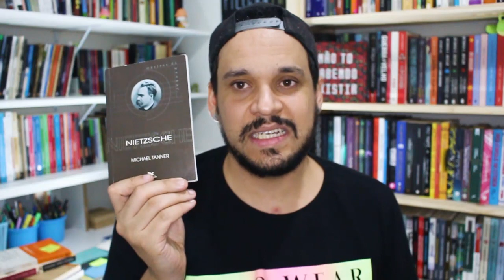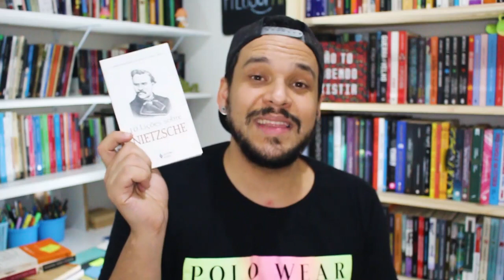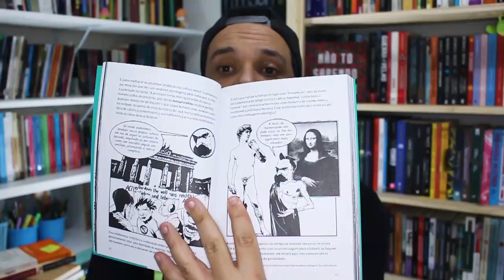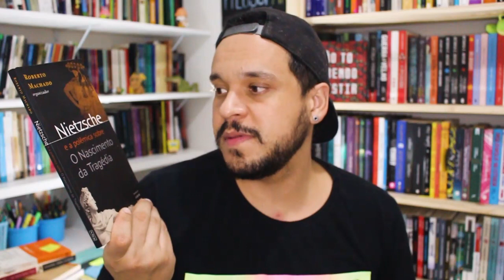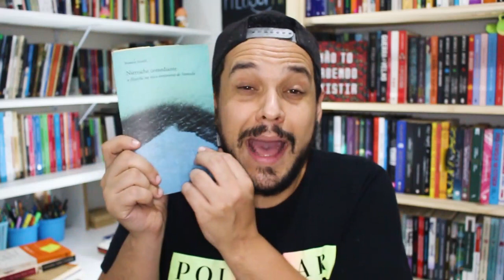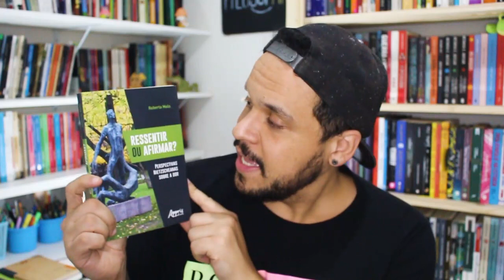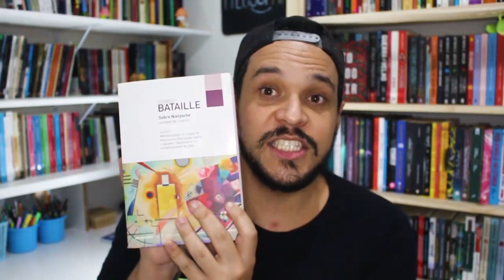TODOS OS MEUS LIVROS SOBRE O NIETZSCHE | Comentadores | Nietzschiando 1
Nesse vídeo eu vou te mostrar quase 40 livros físicos que eu tenho de comentadores do pensamento nietzchiano.